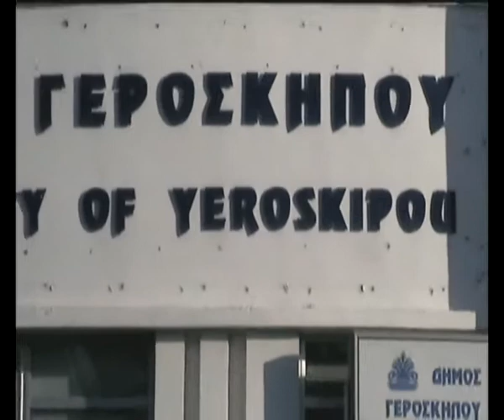MID WEEK ROUND UP JAN 27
PAPHOS AND CYPRUS NEWS